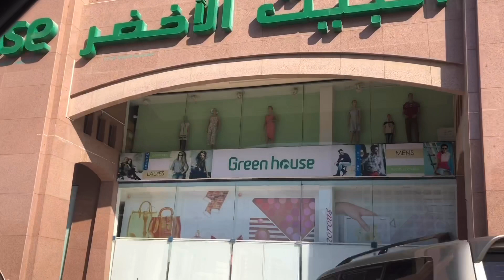Green house Dubai/budget friendly shopping center in UAE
Greenhouse is a shopping center in Dubai near deira city center where we can buy different household products at affordable rate here is some video about showing around the shop let’s see what’s really special about this shop

Musician: Jef

Musician: @iksonofficial